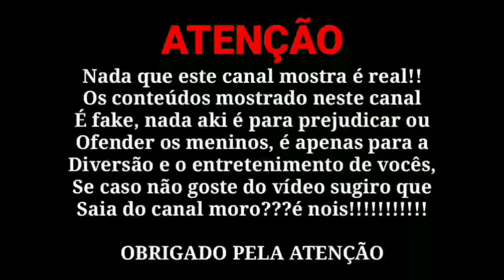[LIGAÇÃO] BTS E SUAS CRIAS EM: Fofocas de Criança ou Não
Esperto que tenham gostado irruuu

Dsclp por não por legenda tava com preguiça kkkk o vídeo e mt longo kk mais enfim espero real que tenham gostado bjs

MY MONAMOUR'S💕💕💕💕💕💕